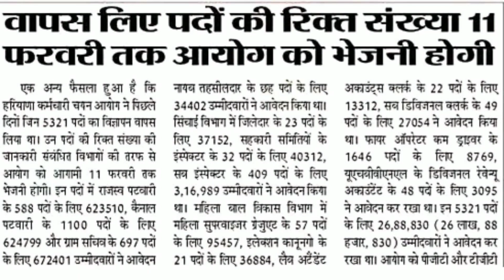HSSC की 5 हजार पदों पर भर्ती फिर से | Hssc New Update Today | Hssc Latest News Today